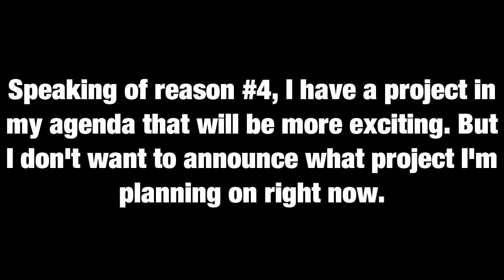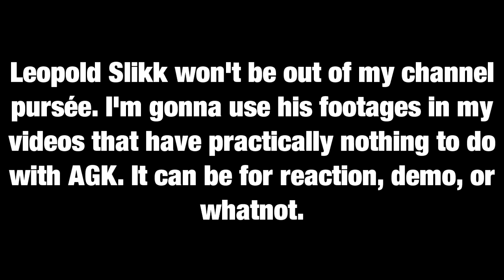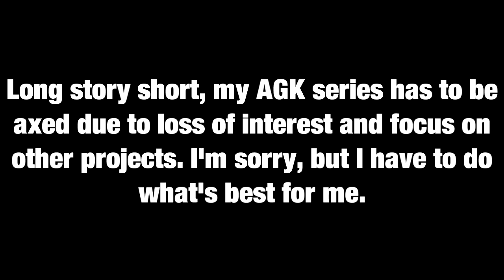It has to happen (AGK UPDATE)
I'm sorry, but I have to do that.